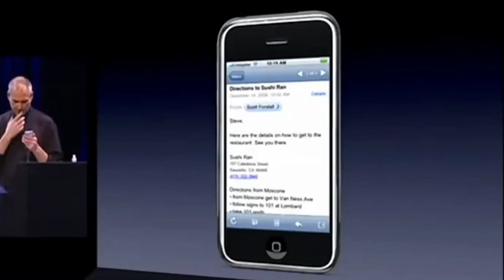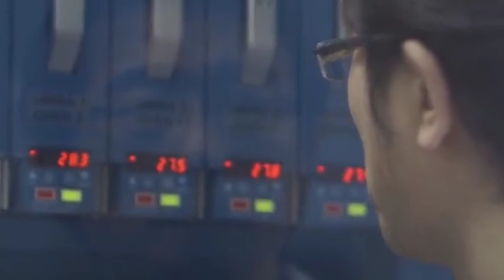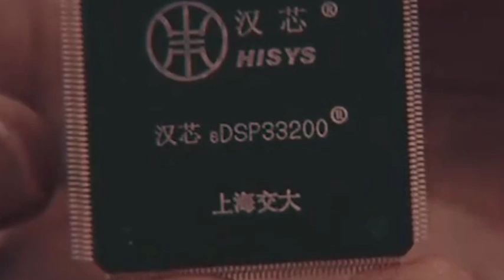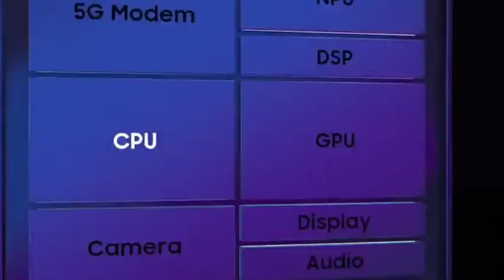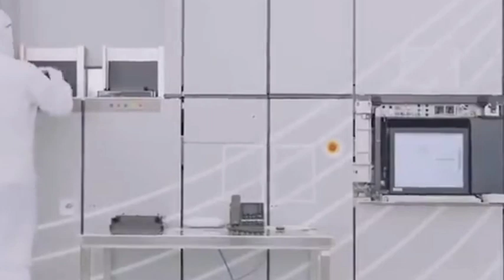SMIC builds four 12-inch wafer factories for producing 28nm chips, Samsung wants to buy 10 EUVs